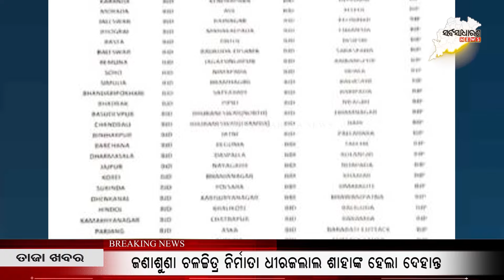ମେଣ୍ଟ ପରେ ବିଜେପି ହାତରେ ଭୁବନେଶ୍ୱର ମଧ୍ୟ ଆସନର ବିଜୟ ବାନା || SARBASADHARANA NEWS